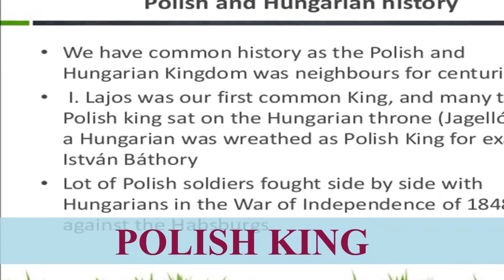Times Of Trouble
15 years of chaos in Russia before young Mikhail ROMANOV becomes tsar.
Romanov Russia
A Russian prince called Vasily Shuisky tried his hand at being tsar next, but he was replaced by the Plish king, Wladyslaw IV Vasa, in 1610.
Determined to drive out the Poles,
Russian forces finally tasted victory in August 1612. Russia's nobles elected a distant 16-year-old relative of Ivan the Terrible,
Mikhail ROMANOV to be tsar.

How it changed... the world.
The Romanovs reigned for 300 years. The Time of Troubles led to the most stable period in Russia's history.